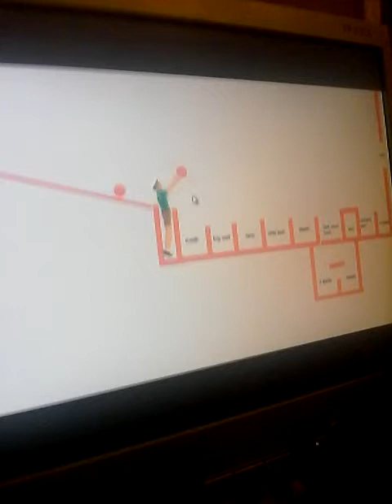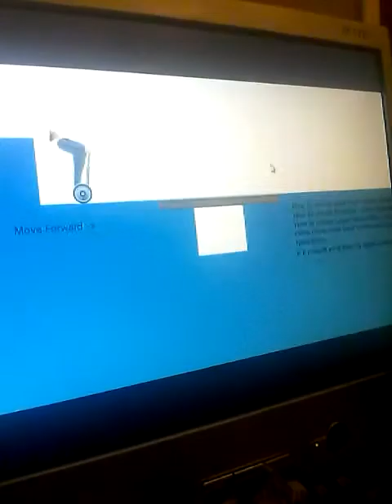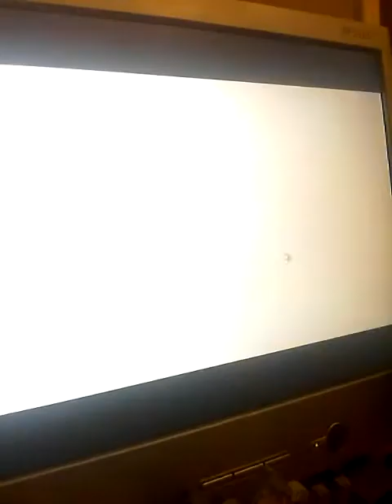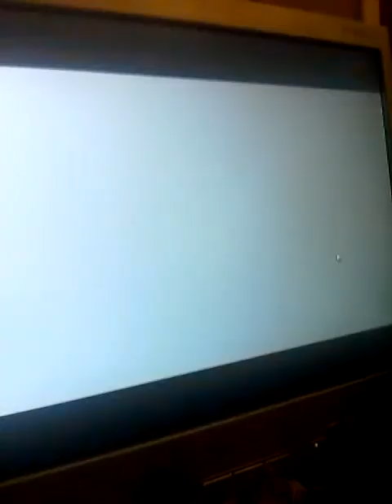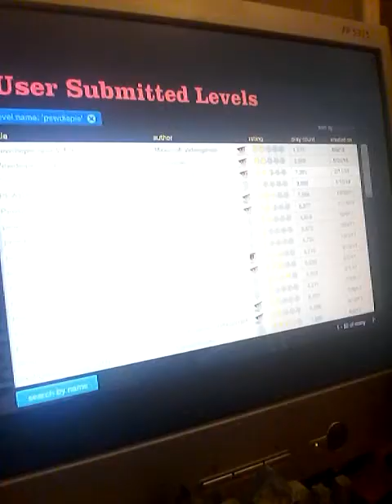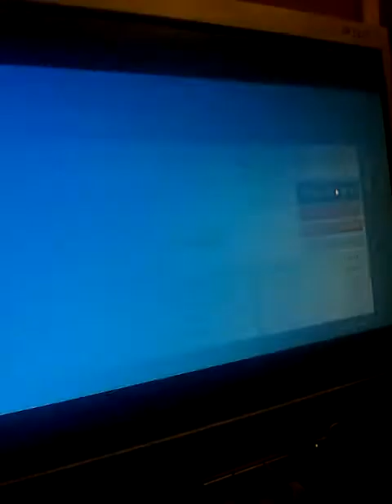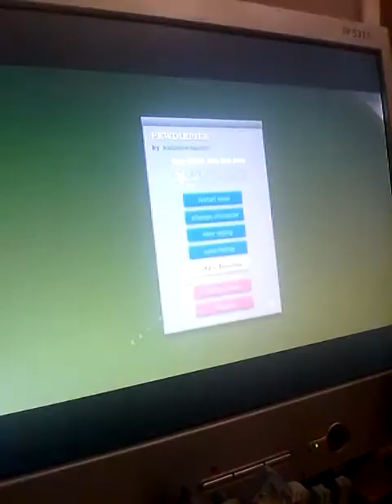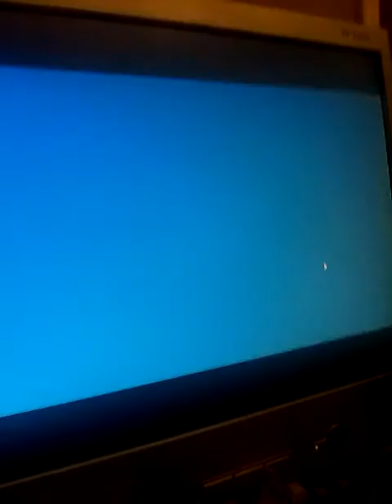Happy wheels part 8